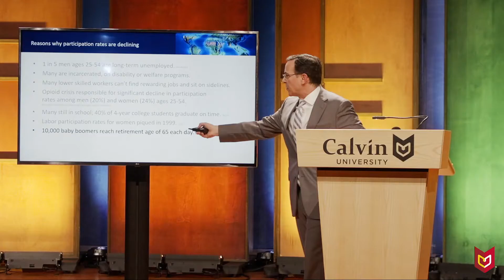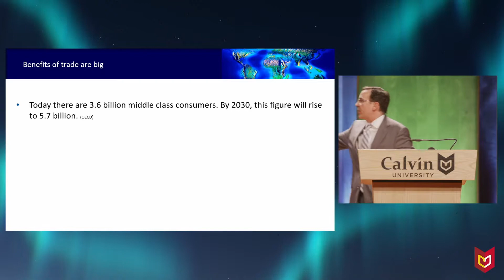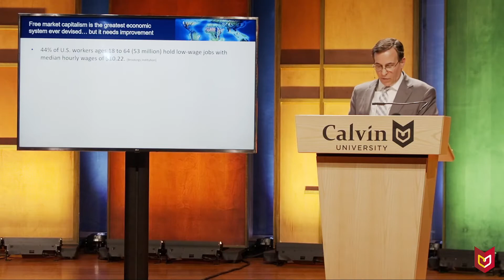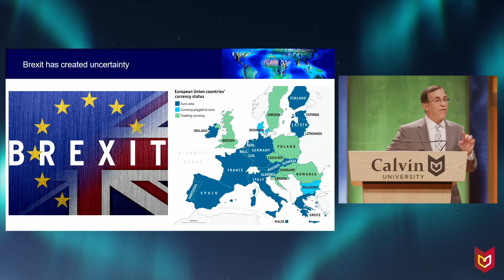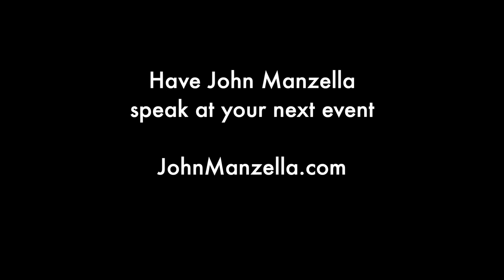John Manzella Speaker Demo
John Manzella is a world-recognized speaker, author of several books, and a nationally syndicated columnist on global business, trade policy, labor, and the latest economic trends. His valuable insight, analysis and strategic direction have been vital to audiences worldwide preparing for the business, economic and political challenges ahead.